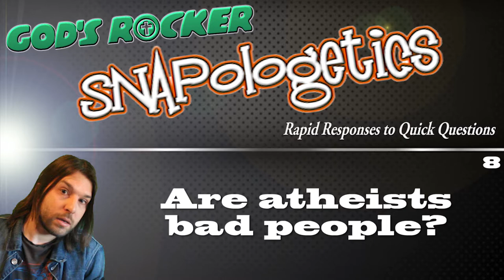Are atheists bad people? - GRSe8